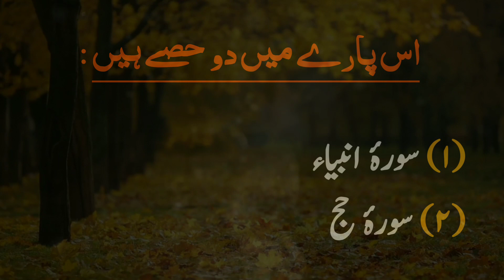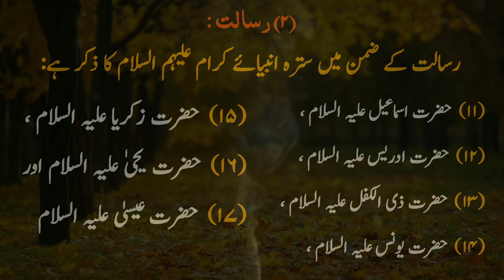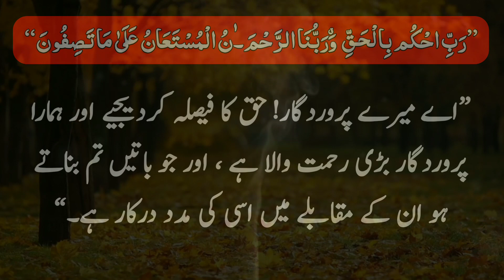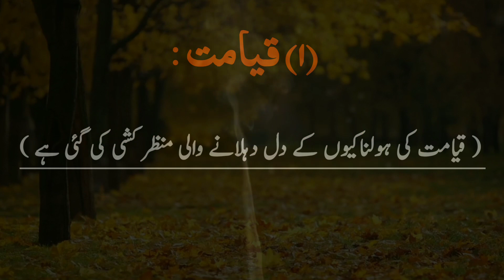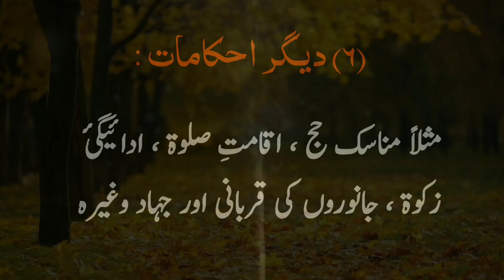Para 17 | Mukhtasar Khulasa | Quran e Pak | Saddam Voice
( Very Important )

  God willing, from today I will share a short summary of the Holy Qur'an every day. Try to listen to it and also share it so that charity continues for you too.
انشاء اللہ آج سے روزانہ ایک مکمل پارے کا مختصر خلاصہ قرآن مجید کا شئیر کروں گا خود بھی کوشش کریں کہ سُن لیں اور شئیر بھی کریں تاکہ آپ کے لیے بھی صدقہ جاریہ ہو۔

                     کیا آپ نے درودِ پاک پڑھا ؟